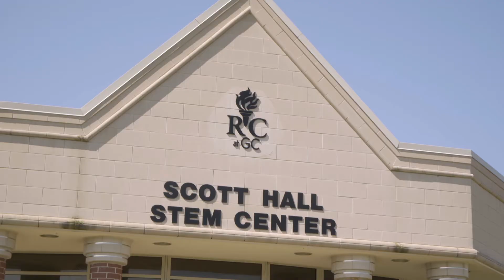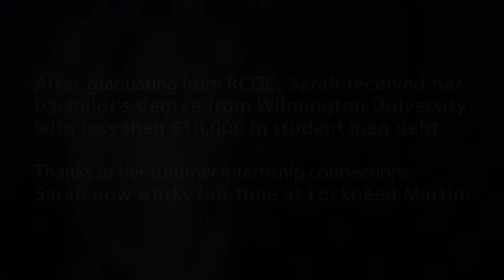An Interview with RCGC Grad Sarah Leinenbach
Graduate Sarah looks back at her time at RCGC and how it prepared her for life after college.